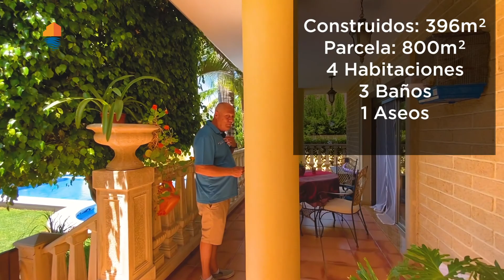Haus Spanien 🏡🌞 Fantastische Villa in Aguas Nuevas in Torrevieja mit privatem Pool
Haus von immobilien spanien Alicante Real Estate 👍

✔ Preis 760.000€
✔ Wohnfläche: 396 m²
✔ Grundstück: 800 m²
✔ 4 Schlafzimmer
✔ 4 Badezimmer
✔ 3 Terrasse
✔ Pool
✔ Entfernung zum Golfplatz 10km
✔ Entfernung zum Strand 1km

00:00 Vorschau
00:42 Über dieses Angebot
02:24 Villa Besichtigung
10:00 Preis